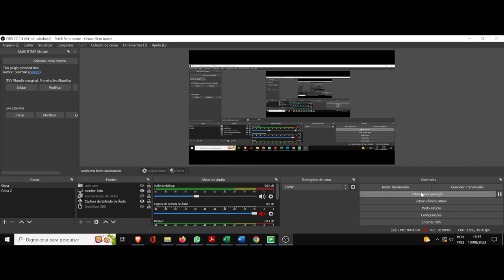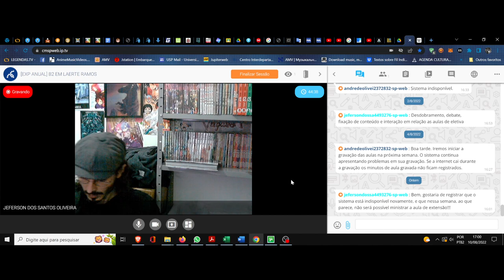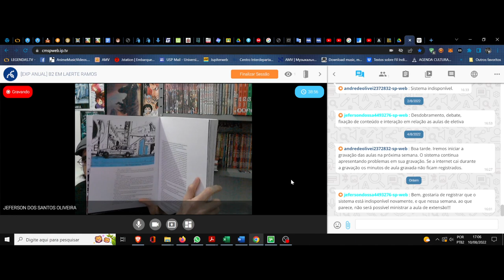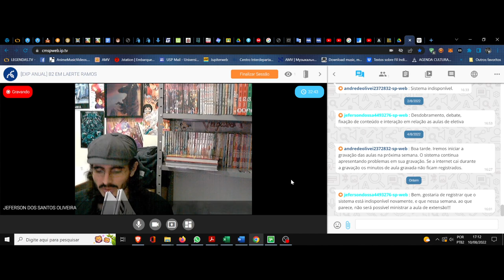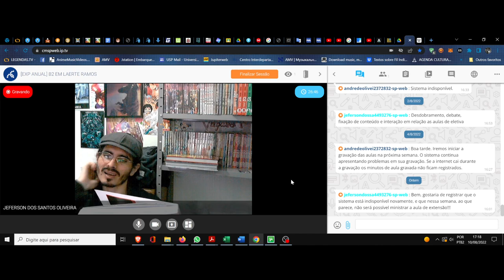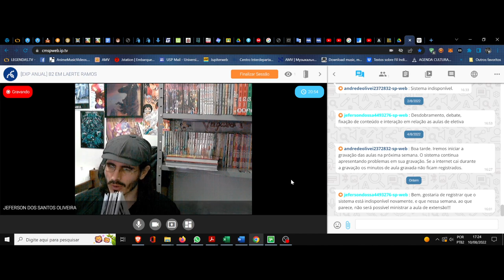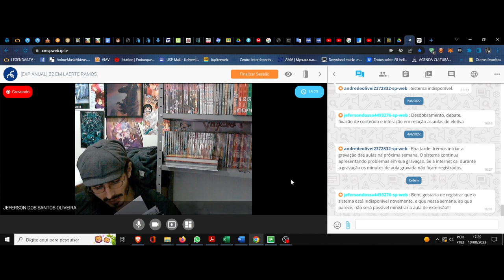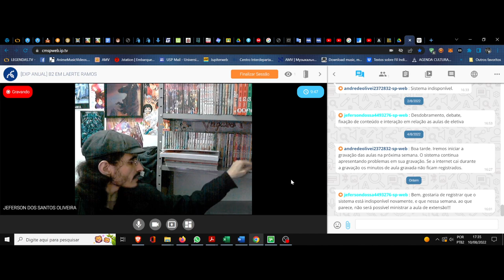(DC/22 02E) Aula 21 Eletiva (10/08). A filosofia das palavras. Shinjuku. Clube da leitura. (2º Ato)